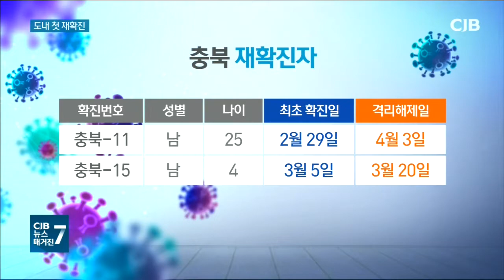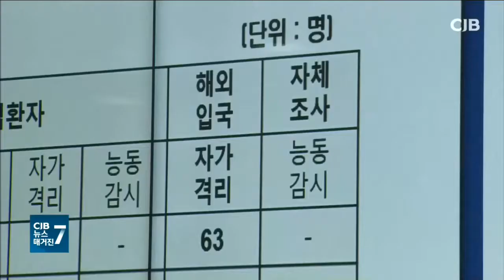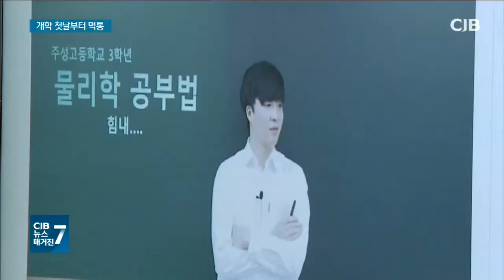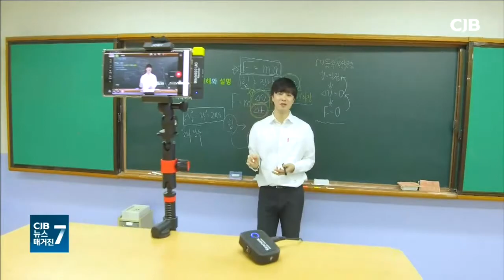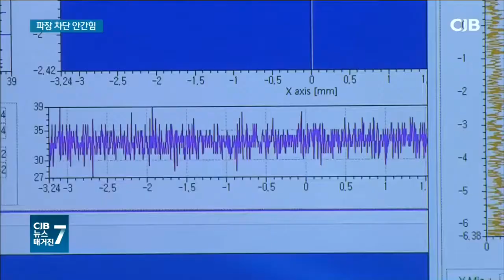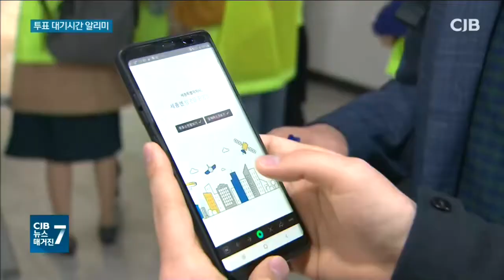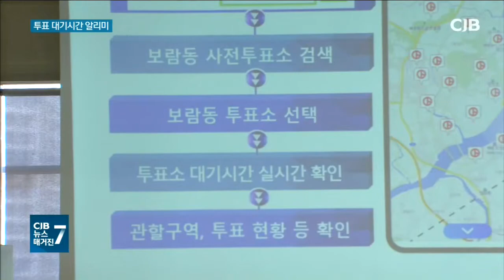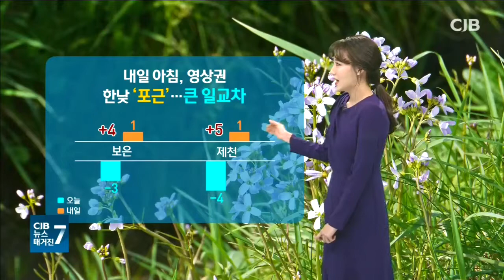2020년 04월 09일 CJB뉴스 매거진7 1부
2020년 04월 09일 CJB뉴스 매거진7 1부